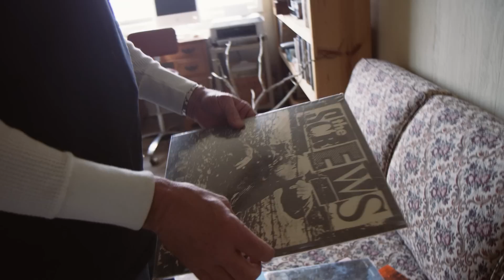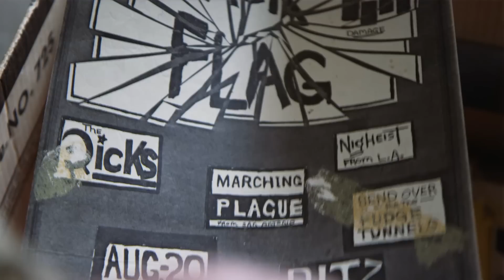Big Bend Hefeweizen, Big Bend Brewing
Head brewer Steve Anderson's take on Big Bend Brewing's Hefeweizen and his path to craft brewing.